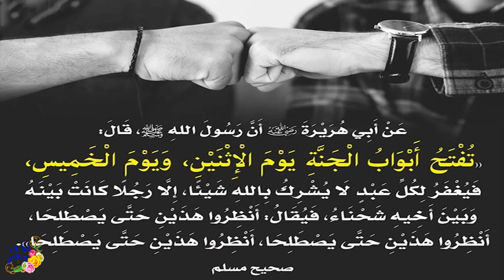كنوز نبوية أسباب السعادة والنجاح 34 أبواب الجنة